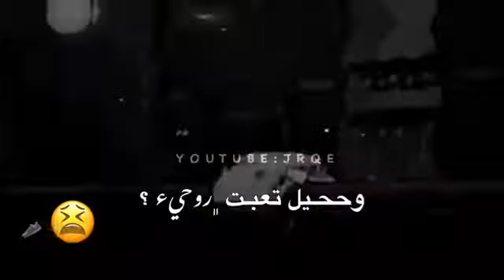سبونج بوب انا فاشل 😖♂️😳 عيني ملت من دمعها ( حالات الواتس اب كرتون سبونج